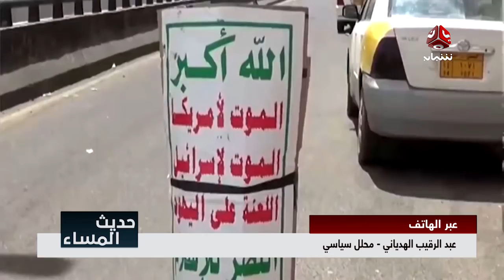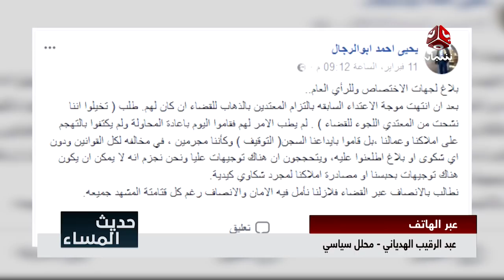تزايد الاغتيالات بعد سيطرة مليشيا الانتقالي على عدن | مع الفقية والهدياني | حديث المساء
ضيوف الحلقة |
د.محمد الفقية
عبد الرقيب الهدياني محلل سياسي

قناة يمن شباب الفضائية :
قناة فضائية يمنية شبابية مستقله تبث على مدار النايلسات بالتردد التالي
11257 أفقي 27500 3/4

موقعنا الإلكتروني والبث الحي : yemenshabab.net